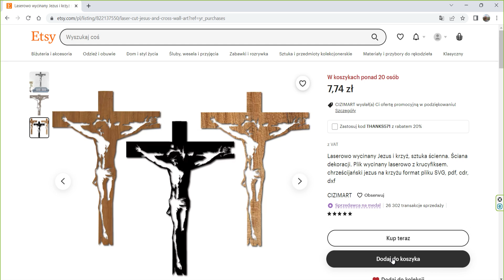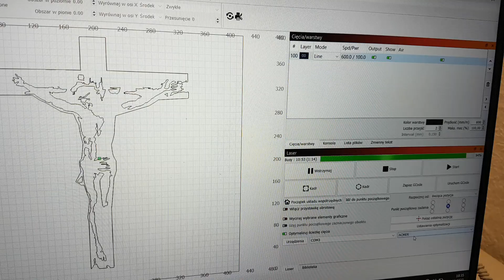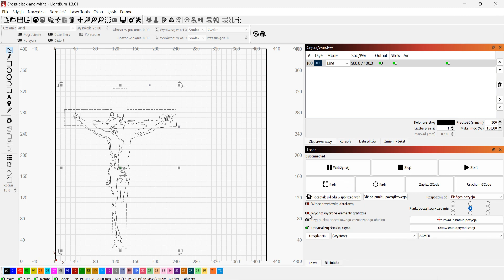Wielkanoc - Jezus Chrystus na Krzyżu - wykonany grawerką ACMER P2 33W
Jeżeli film Ci się podobał możesz postawić mi wirtualną kawę pod tym linkiem
Dziękuję :)